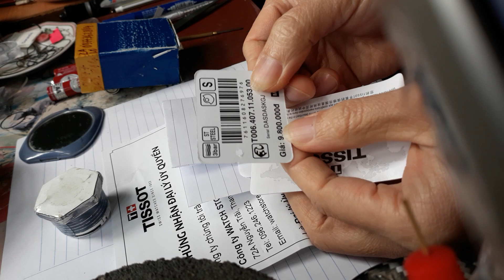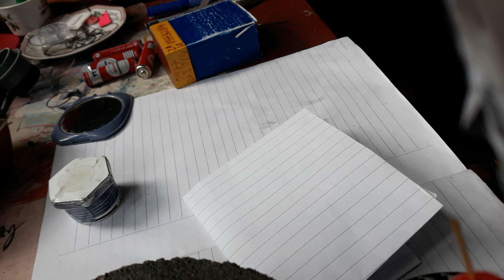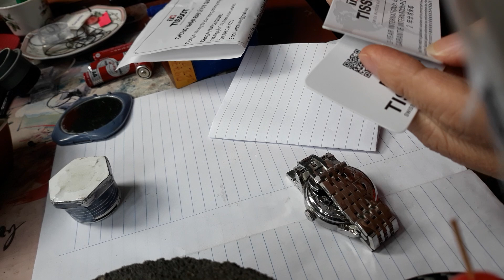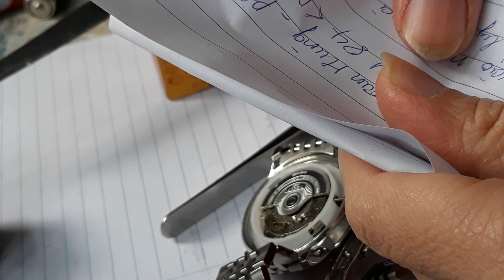đồng Tissot của bác Thắng ở Phú Thọ gửi sửa dễ quá